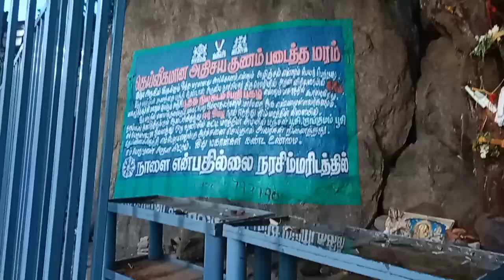⚖️(துலாபாரம்)Sriperumbudur SpkovilTemple vlog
Hi friends 😍
With love 💞💞
Vishnu priya